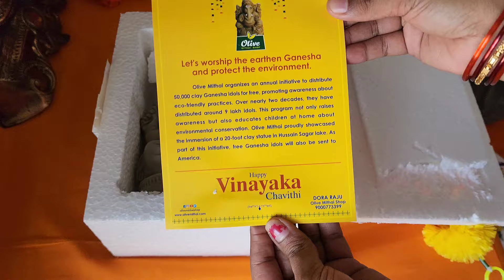వినాయక చవితి Vlog|festival Celebration|ఈసారి 3days పండుగ|Prasadam preperation|free ganesha idol|USA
Shivapriya's Simple Life